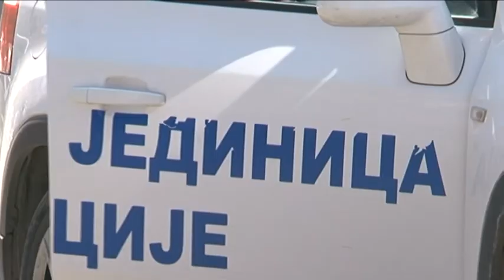belami.rs - Tri tuče prethodne noći